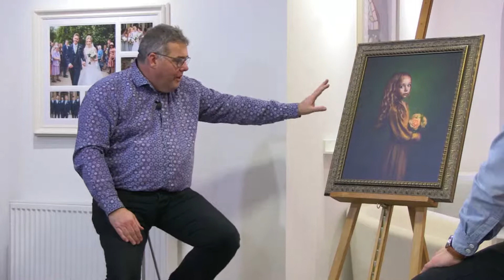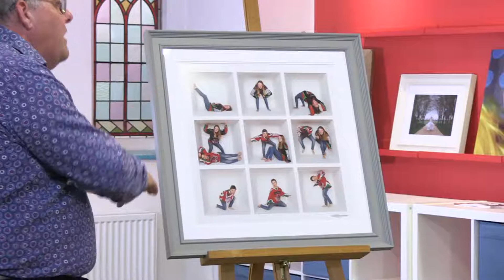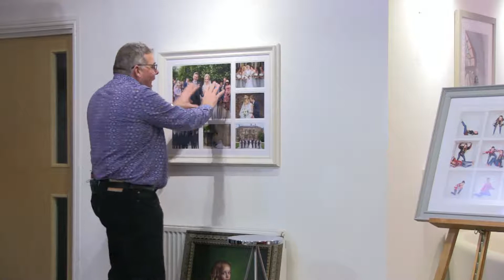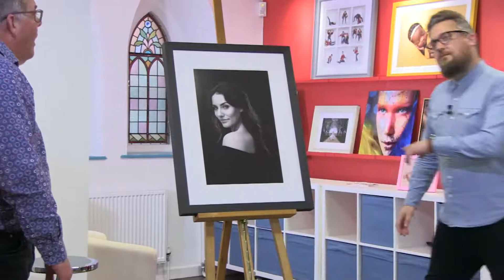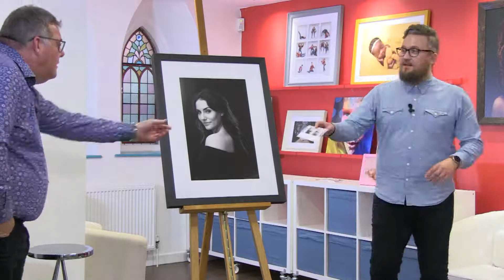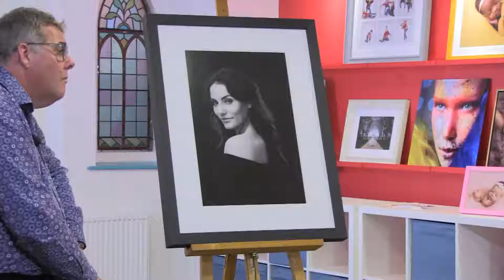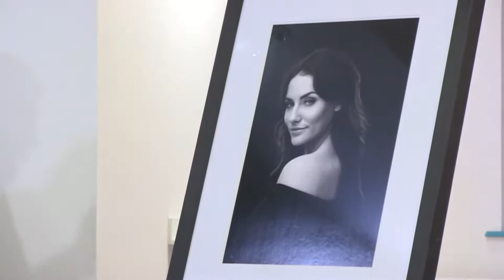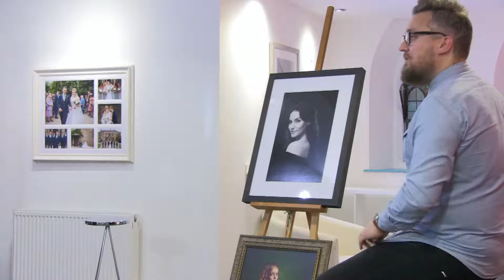digitalab - In conversation with Photographer & Trainer Mark Cleghorn